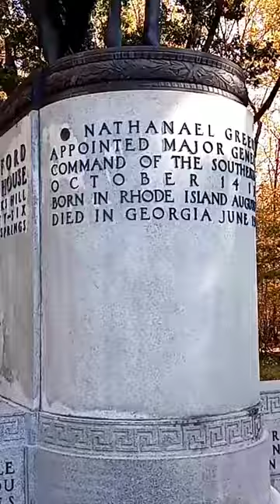Statue of Revolutionary War General Nathaniel Greene